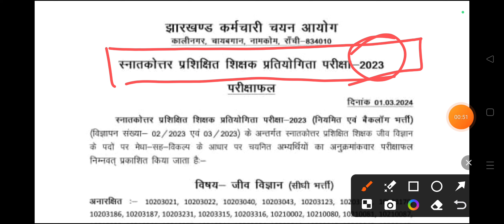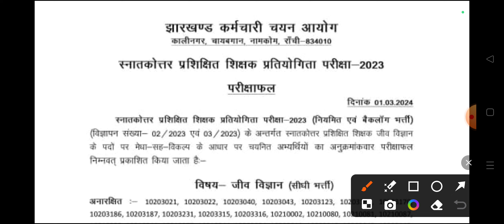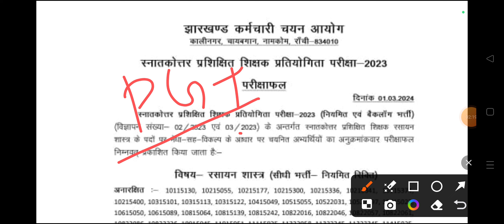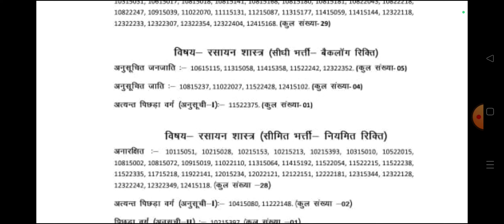🔥JSSC Latest 2 BIG Update Out !! आवश्यक सूचना हुआ जारी.…